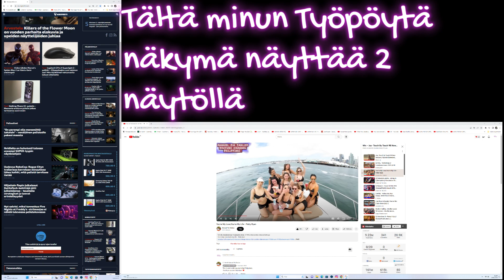Ilmoitus uusia videoita tulossa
viikonloppuna tulossa uusia videoita